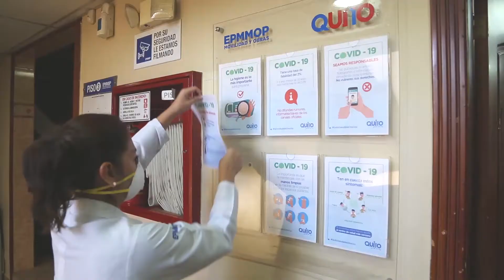Realizamos pruebas de COVID19 a trabajadores de la Epmmop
El Municipio de Quito y la Epmmop cuidan la salud de sus trabajadores. Realizaron pruebas para detección de COVID19 y de sangre para prevenir y combatir el virus.